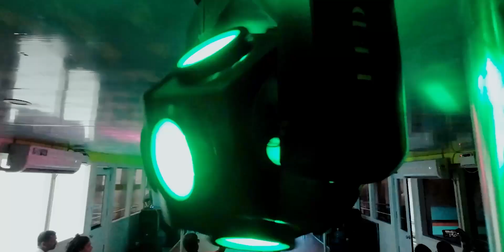Goa ka CRUISE me Aisa Dance? 🔥 Vlog 117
Vikrant starts his day with resetting his atm PIN. He also modifies some camera filter attachments for his new DJI action 2. There is a mouse in the house that troubles Pallavi. Later that day, the whole family goes on a cruise and dances.